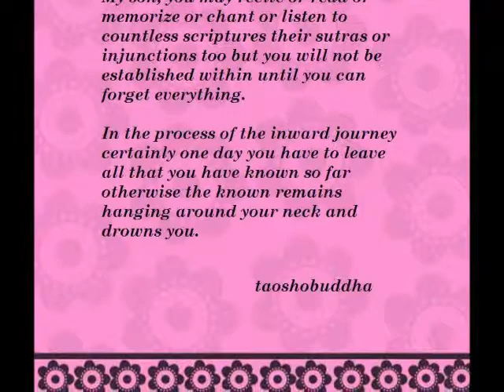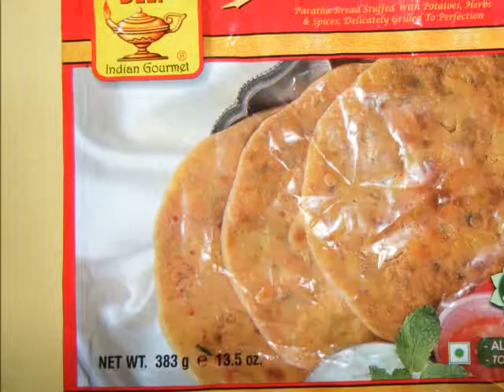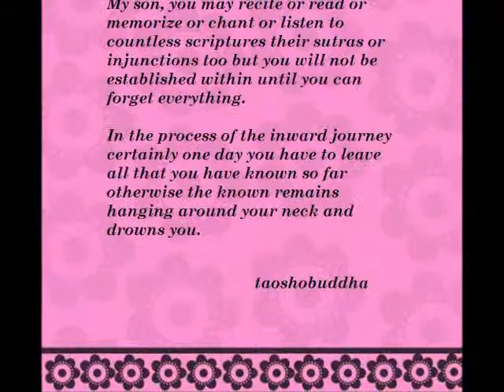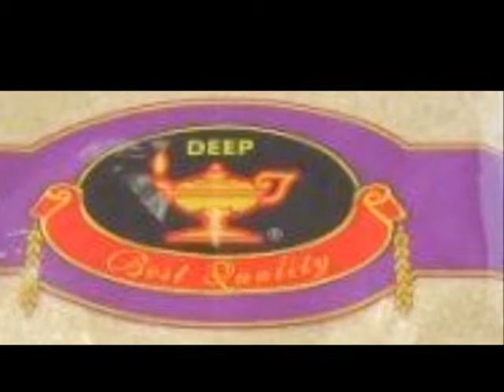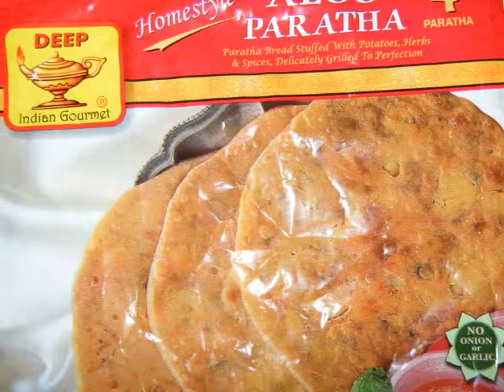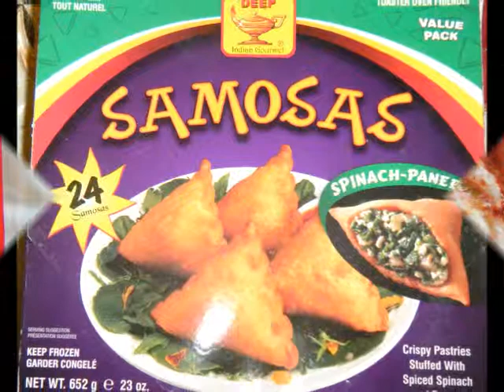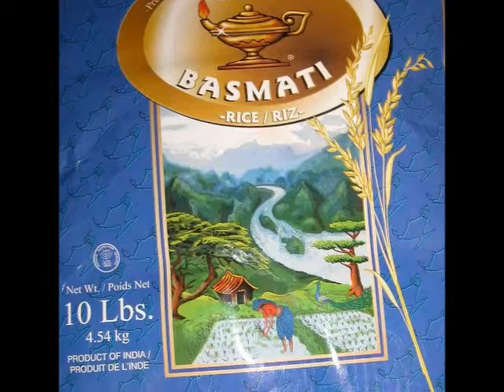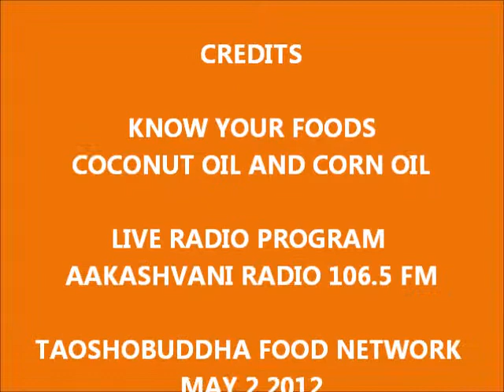KNOW YOUR FOODS - COCONUT OIL AND CORN OIL MAY 2 2012.wmv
KNOW YOUR FOODS - COCONUT OIL AND CORN OIL MAY 2 2012

TAOSHOBUDDHA GIVES A COMPARISON BETWEEN COCONUT OIL AND CORN OIL. COCONUT OIL IS AMAZING REMEDY - TREE OF LIFE